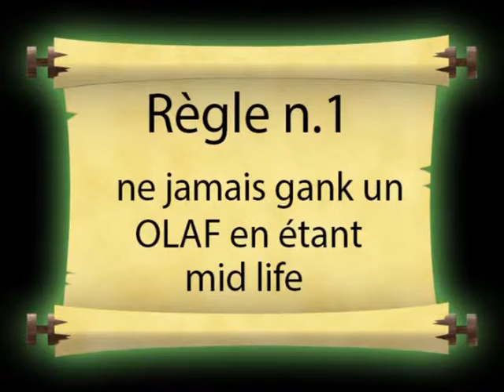LEAGUE OF LEGENDS: Manuel de survie face a olaf !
yo tout le monde voici un petit montage sur League Of Legends :-) j’espère que ça vous plaira et qui sait peut etre que d'autre video du meme genre suivrons ;-) n'hésitez pas a partager et a vous abonner :-)